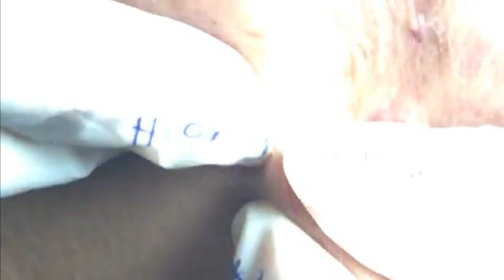Beauty for his younger brother, From Japan to his hometown PART 2 ( official video )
🌼 Cách lấy nhân mụn đầu đen và đầu trắng, lấy hết máu độc ngứa trên mặt bệnh nhân.
💍 PHƯƠNG CHÂM:  Sống uy tín và làm việc tận tâm
💍 UY TÍN: Đảm bảo uy tín và chất lượng như Kim Cương

Spa Hương Trị Mụn: chuyên điều trị mụn làm đẹp da

Đ/C: số 7 mộc bài 1- TP Đà Nẵng
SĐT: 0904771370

© Bản quyền thuộc về Hương Trị Mụn